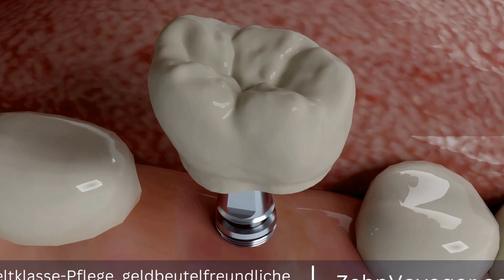Erschwingliche Zahnfüllungen in der Türkei - Was sind die Vorteile für Patienten?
Kontaktiere uns:
Telegram Die Türkei hat sich als beliebtes Ziel für erschwingliche Zahnfüllungen etabliert. Das Land bietet hochwertige zahnmedizinische Dienstleistungen zu günstigeren Preisen im Vergleich zu vielen anderen Ländern an. Dies ist auf niedrigere Lebenshaltungskosten und Lohnkosten zurückzuführen. Die modernen Zahnkliniken in der Türkei sind mit fortschrittlicher Technologie ausgestattet und das Personal ist hoch qualifiziert. Zudem ist die Türkei ein beliebtes Reiseziel für medizinische Behandlungen, wodurch Patienten die Möglichkeit haben, ihren Aufenthalt mit einem schönen Urlaub zu verbinden. All diese Faktoren machen die Türkei zu einem Wettbewerbsvorteil für erschwingliche Zahnfüllungen.